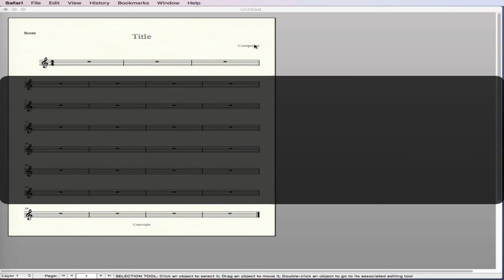Finale Tutorial #2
This is finale tutorial about adding instrument, changing the instrument, and changing the order of the instrument.